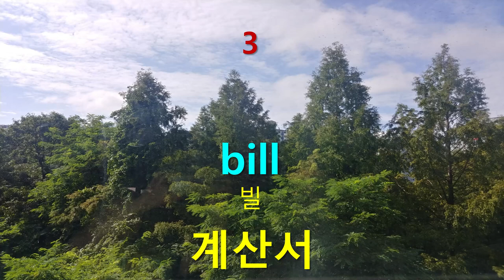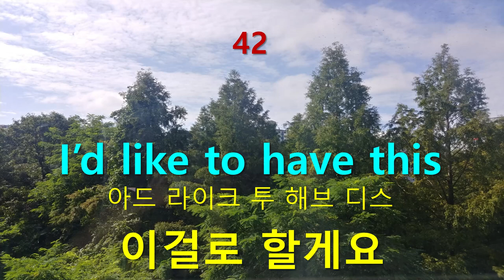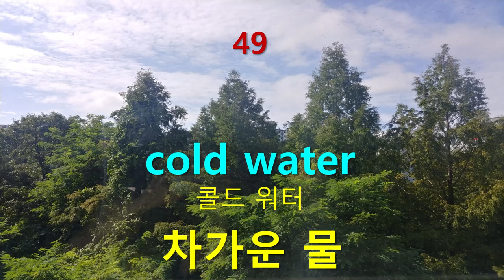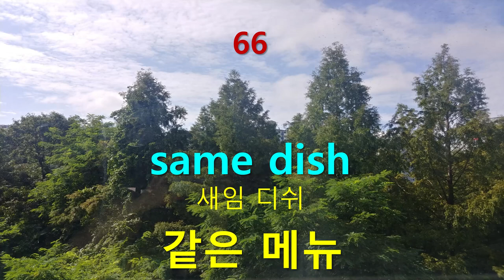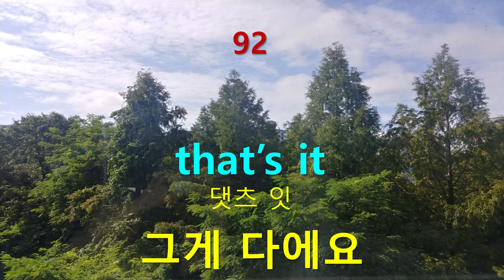생활 영어단어 연속듣기(41) 식당관련 영어단어 100선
생활영어단어연속듣기(41) - 왕초보영어
식당 관련 영어 단어 100선
해외식당에서 사용할 수 있는 단어들을 선별해 보았습니다.